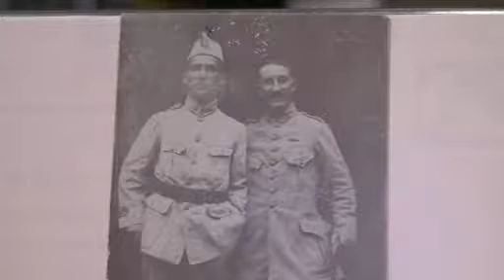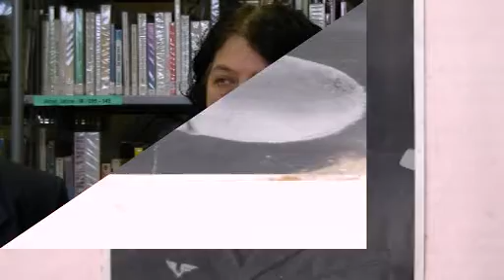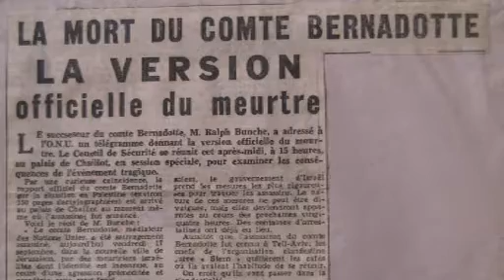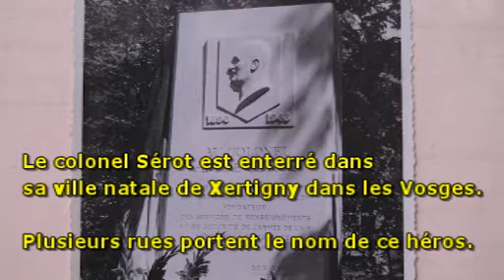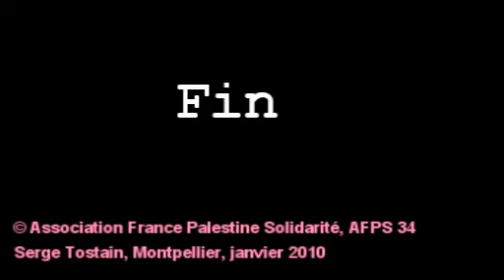Monique Sérot, Montpellier, mai 2010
Monique Sérot.Témoignage. Le père de Monique Sérot a été assassiné avec le comte Bernadotte par une milice juive pour torpiller l'action des Nations Unies pour une décolonisation juste en Palestine. Film réalisé par Serge Tostain de l'Association France Palestine Solidarité (AFPS 34). Montpellier, 2010